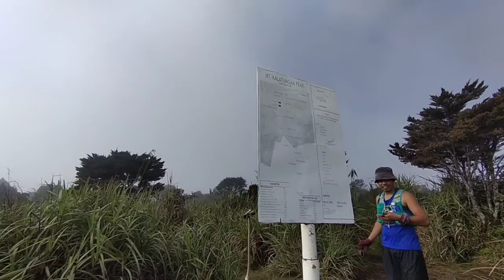Mount Kalatungan-Lumpanag Dayhike 2021🌱⛰️🏃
A dayhike traversing the 5th Highest Roof of the Phillippines Mount Kalatungan and Lumpanag (Wiji)